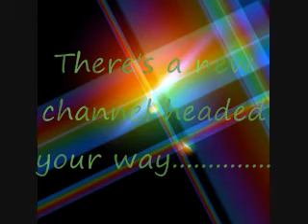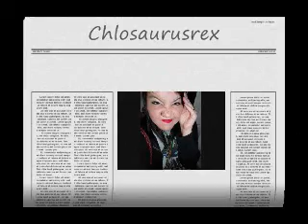TheFlannelPanel Introduction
Alright ladies and gents, gays and lesbians, bisexuals, transgenders, and even. GASP. Hetero's! The moment you have all been waiting for! The FIRST COLLABORATION VIDEO for The Flannel Panel! This vid introduces to you the following panel members: GRIMACE, our Token GAY; Lori, the Old Fart; Chloe, the San Franscisco Art Student; and of course Jen; our FTM transgender. Also, introducing. YOU! POST A VIDEO RESPONSE IF YOU WANT THE TUESDAY SPOT ON THE FLANNEL PANEL!